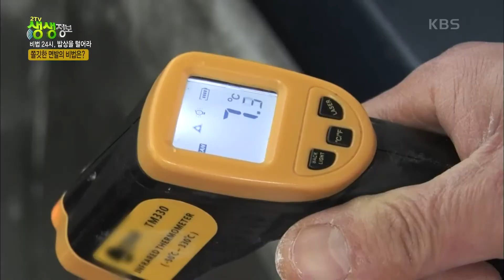[2TV 생생정보] ※세상 신기※ 빨래판에 숙성 면발을 치대준다?! 쫄깃한 면발이 일품! 얼큰샤부칼국수 | KBS 210122 방송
[비법24시, 밥상을 털어라] 쫄깃한 면발이 일품! 얼큰샤부칼국수
입맛 제대로 살려주는 얼큰하고 쫄깃한 감동~
쫄깃하다고 손님 칭찬 일색인 면발 비법 공개?
면 반죽에 밀가루를 사용하지 않고 고구마가루+감자가루+옥수수가루를 섞는다는데요? 그리고 ○○○수염 우린물을 사용한다?!
그리고 이어지는 얼큰 육수 비법! 소가 한 마리 들어가다 시피한 국물 ㄷㄷ 20210122